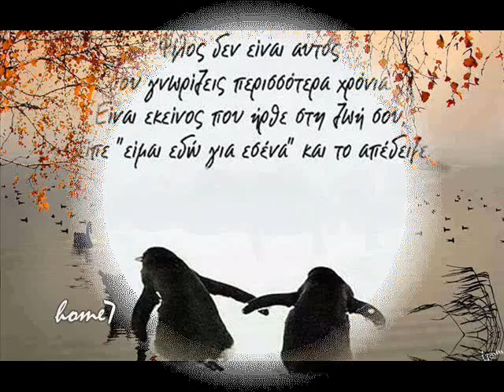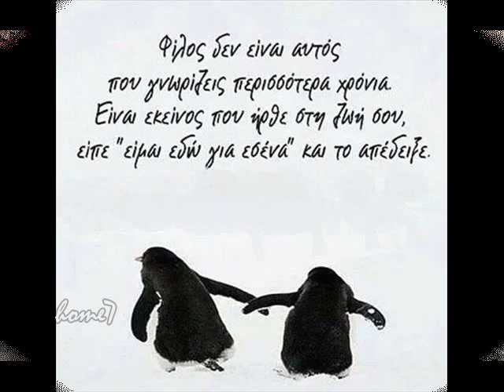Film eleni tsaligopoulou~dem mas sunxoro~~~~~~home7